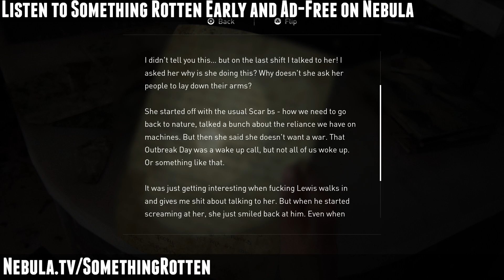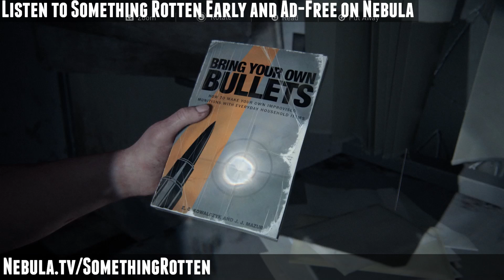The Last of Us Part II — Episode 3 (ft. Julie Muncy) | Something Rotten Podcast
Blake Hester and Jacob Geller are joined by Julie Muncy to discuss the third quarter of Naughty Dog's 2020 title, The Last of Us Part II. This episode contains spoilers through Abby's day 2, though gestures at spoilers for the entire game.

Read Julie's analysis of trans themes in The Last of Us 2

Read Julia Alexander's piece on using extreme violence to sell games